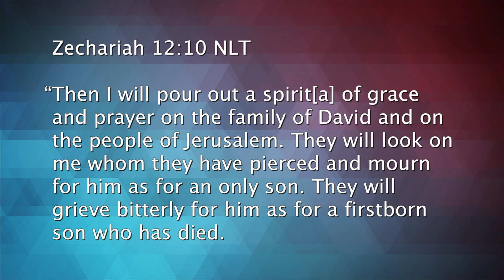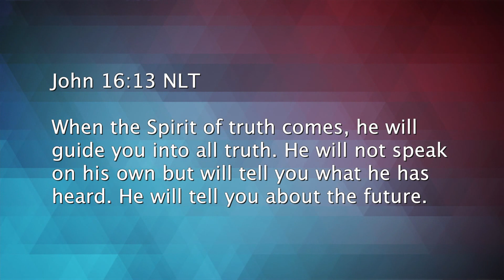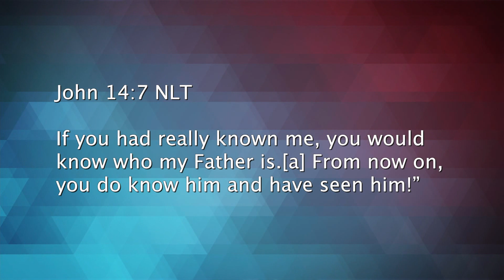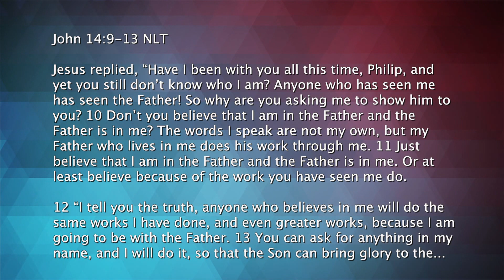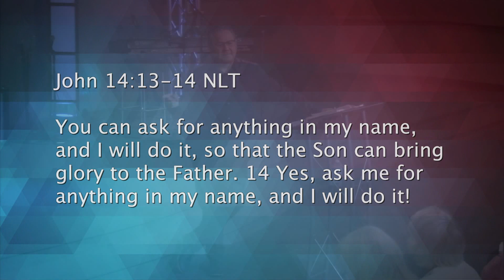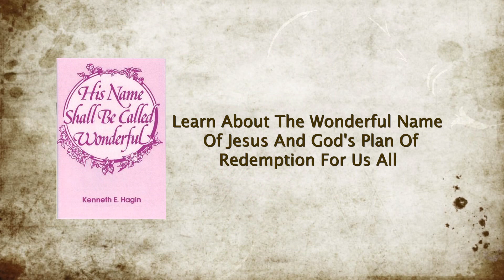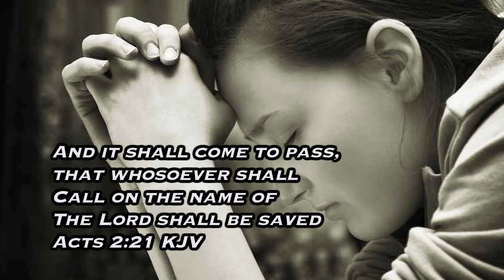SA 50 16 - Following The Holy Spirit In Your Prayer Life